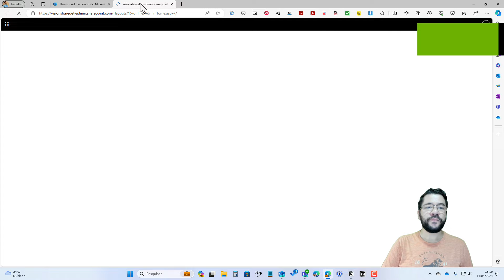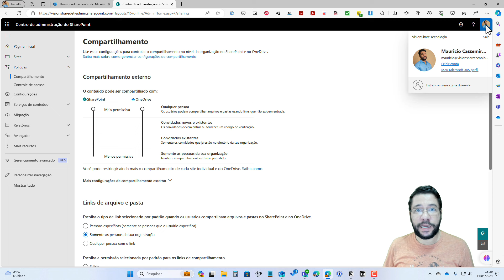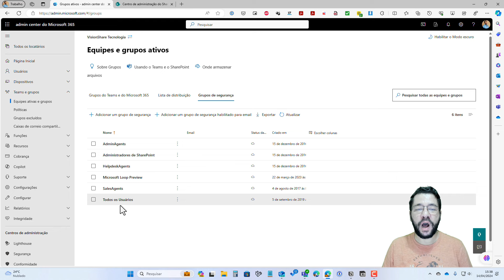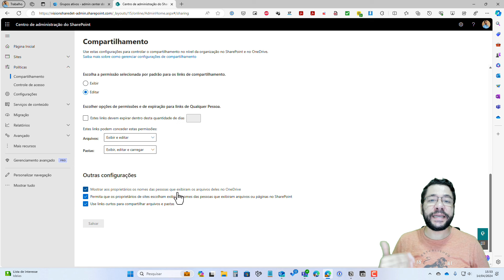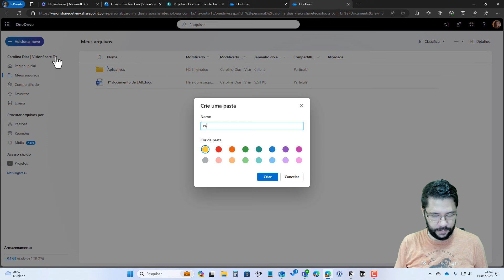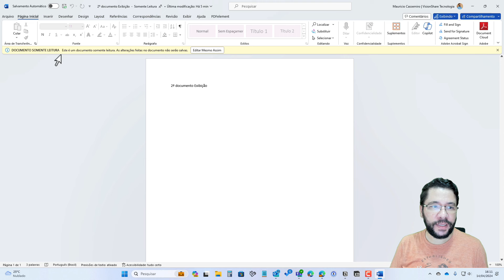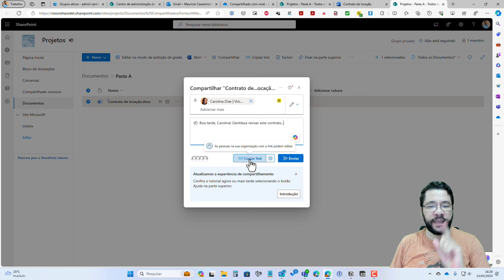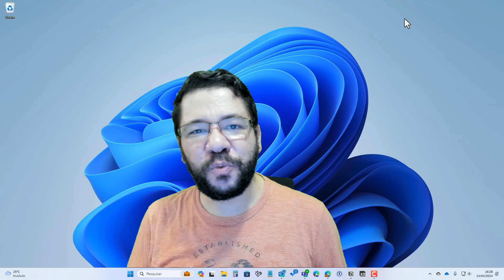Aula 14 - Políticas de compartilhamento do Microsoft SharePoint Online, por Mauricio Cassemiro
🚨 Esta é a última aula gratuita/de degustação do módulo de SharePoint Online para o curso de Administrador de Microsoft 365🚨

🎓 Assine o treinamento completo de Microsoft SharePoint Online para Administradores

RECOMENDAÇÕES

🎓 Meu treinamento completo de Microsoft 365 para Administradores (aulas disponibilizadas semanalmente)

📦 Minhas recomendações de produtos Amazon

📬 Caixa Postal Nº 1515 CEP 6850972, Itapecerica da Serra/ SP - Mauricio Cassemiro